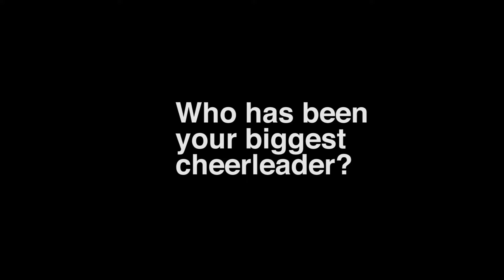FIRST YEAR COLLEGE PROJECT: Biggest Cheerleader